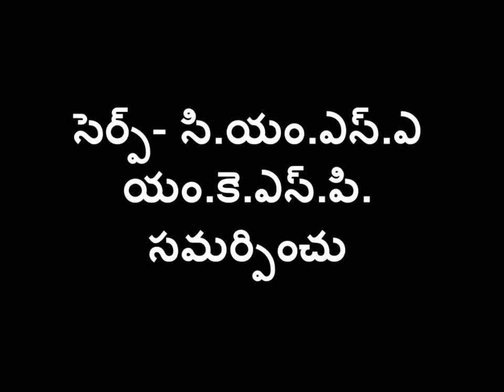SRI Nursery bed preparation_SERP-CMSA & Digital Green_ Karimnagar_Telangana